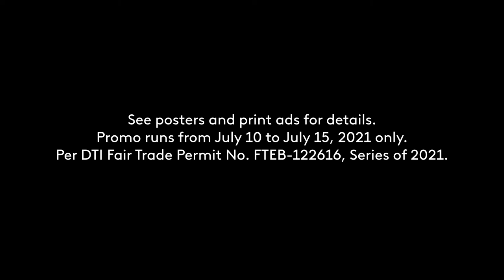Shopee Shake on Shopee JUL15 Payday Sale Radio Commercial 2021 34s (Philippines, DWLS Version)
DRPS Two Episode No. 387: Shopee Shake on Shopee JUL15 Payday Sale Radio Commercial 2021 34s (Philippines, DWLS Version)